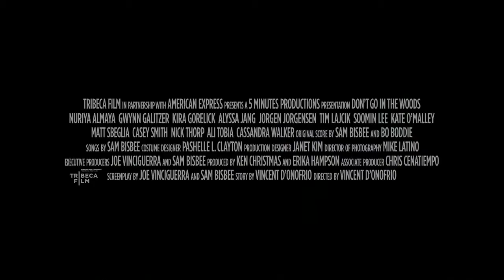Don't Go In The Woods